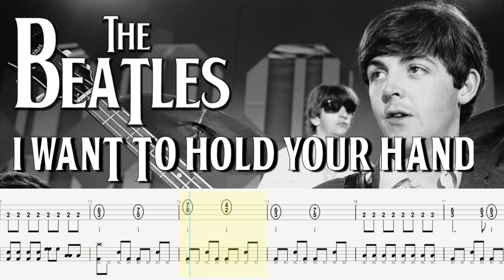The Beatles - I Want To Hold Your Hand (Bass + Drum Tabs) By Paul McCartney & Ringo Starr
The Beatles - I Want To Hold Your Hand
World's Great Drummers Salute Ringo Starr
The Beatles Let It Be Bass Tab
let it be bass
Beatles_Bass_tabs top 10 bass lines
Let It Be - The Beatles [Bass tabs]

The Beatles - Penny Lane (Bass Tabs) By Paul McCartney
The Beatles - Penny Lane

beatles bass cover,
beatles bass tabs,
beatles bass lines,
beatles bass lesson,
beatles bass isolated,
beatles bass boosted,
beatles bass only,
beatles bass tutorial,
beatles bass and drums,
i want to hold your hand bass cover,
i want to hold your hand bass tabs,
i want to hold your hand bass lesson,
i want to hold your hand bass only,
i want to hold your hand bass isolated,
i want to hold your hand bass tutorial,
i want to hold your hand bass guitar,
i want to hold your hand bass line,
i want to hold your hand bass tab,
i want to hold your hand bass backing track,
i want to hold your hand bass boosted,
i want to hold your hand bass chords,
i wanna hold your hand bass,
i want to hold your hand bass part,
i want to hold your hand bass sheet music